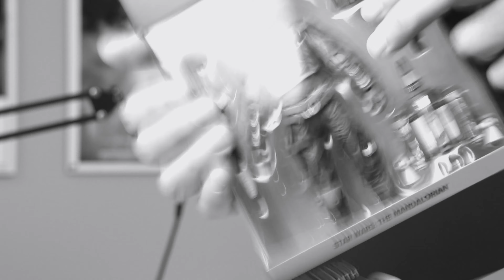COBB VANTH 🤠 THE MANDALORIAN | Black Series Deluxe - Unboxing & Review STAR WARS - Timothy Olyphant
Bienvenidos a vuestro rincón de una galaxia muy muy muy lejana! ^^
Hello everyone! and welcome to your corner of a Galaxy far far away! ^^

En este video hacemos el UNBOXING de la figura de COBB VANTH de THE MANDALORIAN de Timothy Olyphant, una figura de Black series Star Wars, esta figura es una de la serie DELUXE de las Black series de HASBRO.

En Joan Marc - Galaxy’s Corner hablo de Star Wars, Toyphotography, series relacionadas con Lucasfilms, Videos making off de fotografía, trucos de pintura aplicada al custom de figuras y restauración de juguetes, etc.

También hago unboxings de figuras  de coleccionismo y mucho más!.
¡Este es tu rincón de una galaxia muy muy lejana!
THIS IS THE WAY!  Este es el camino! ✅

👍 LIKE si te gusta mi vídeo.

🔄 COMPARTE con a más gente si te gusta.

Saludos a todas y todos!